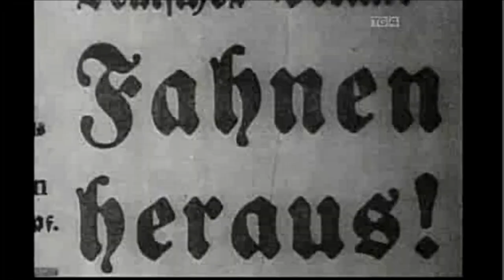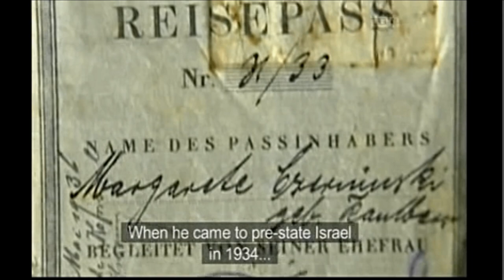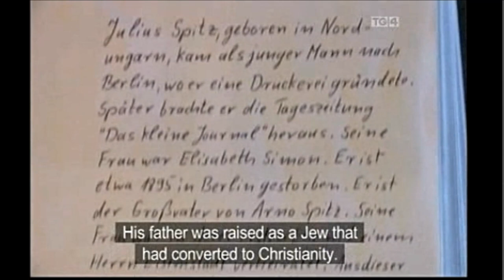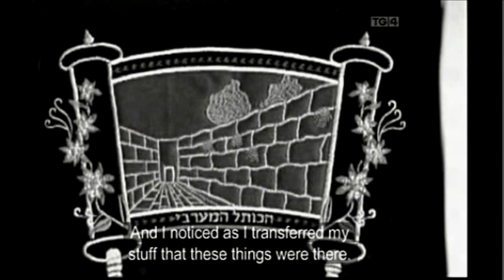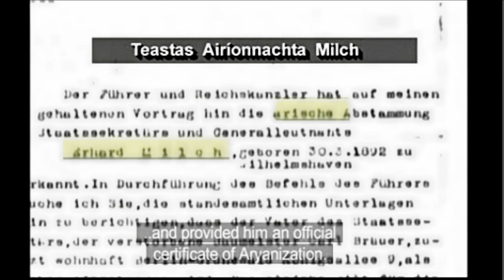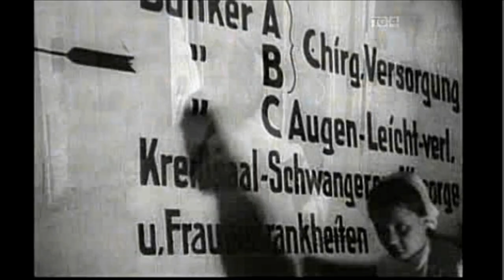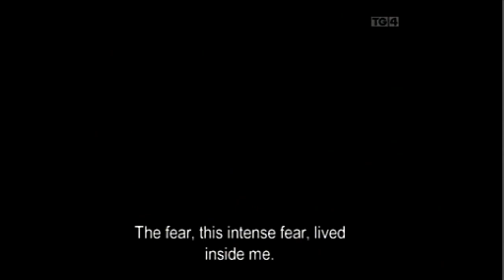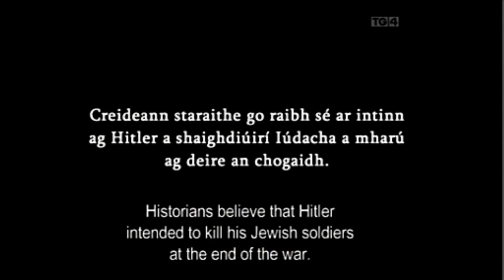HITLER'S JEWISH SOLDIERS (GERMAN, YIDDISH, ENG SUBS)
A documentary about Jewish men who were drafted into the Wehrmacht but were lateer discharged because of their ethnic background. Featuring interviews with some of the former soldiers.